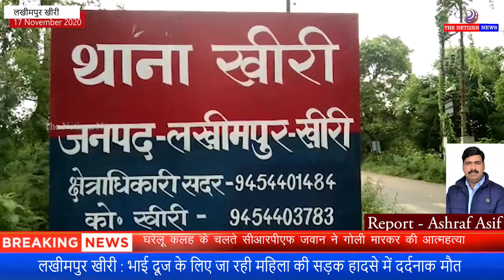लखीमपुर खीरी : भाई दूज के लिए जा रही महिला की सड़क हादसे में दर्दनाक मौत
भाई दूज के लिए जा रही महिला की दर्दनाक मौत।

ओवरलोड ट्रैक्टर ट्राली के निचे दब कर महिला की मौत।

भाई दूज के लिए भाई के घर जा रही थी महिला।

ग्राम सहानिया पुर चौराहे के पास हुआ हादसा।

चालक ट्रेक्टर ट्राली छोड़कर हुआ फरार।

घटना के बाद परिजनों और ग्रमीणों में आक्रोश।

आक्रोशित परिजनों ने किया चक्का जाम।

चालक को गिरफ्तार करने की मांग पर अड़े परिजन।

घटना स्थल पर पहुँची थाना खीरी पुलिस

पुलिस ने परिजनों को कराया शांत।

पुलिस शव को पोस्टमार्टम के लिए भेजा।

खीरी थाना के ओयल चौकी क्षेत्र की घटना।

अशरफ अंसारी
लखीमपुर खीरी